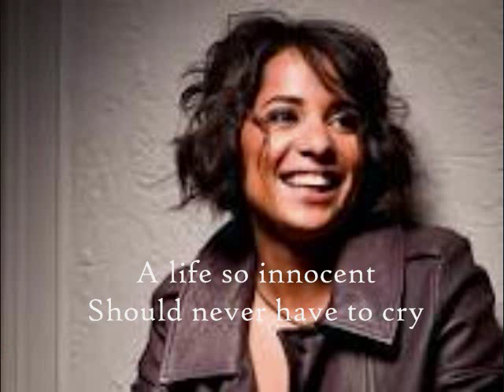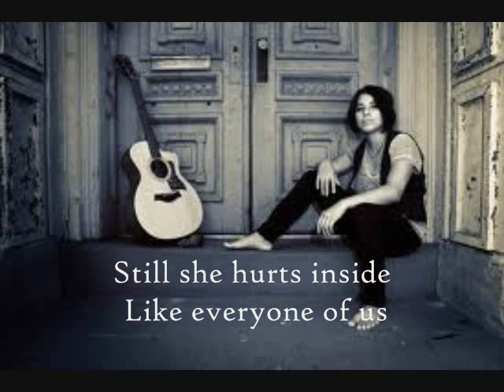Vicci Martinez Fire in Her Eyes with Lyrics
Vicci Martinez Fire in Her Eyes